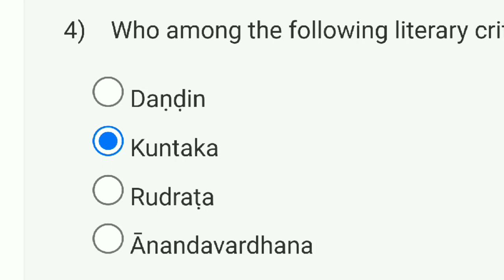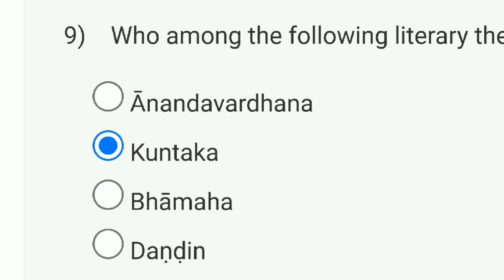An Introduction To Indian Literary Theory Week 4 Quiz Assignment Solution | NPTEL 2023 | SWAYAM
nptel exam assignment
nptel exam october 2023
nptel exam 2023
swayam nptel exam 2023